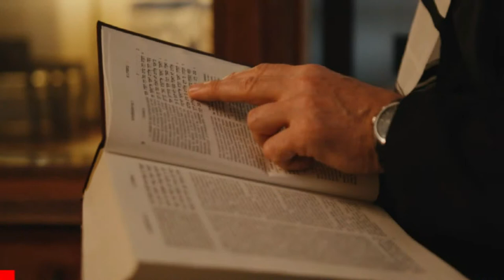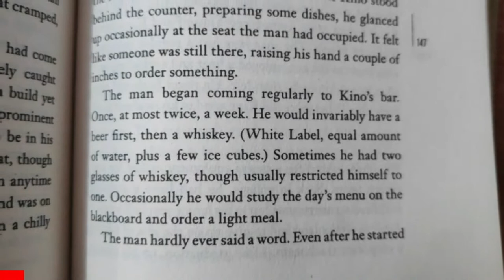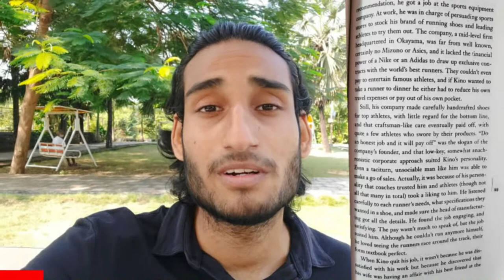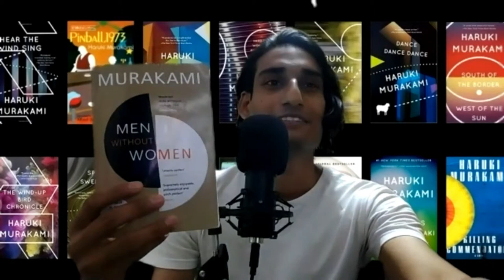Men Without Women | Haruki Murakami | Kino | Mouths Keep Talking Books Podcast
In this podcast episode Keanne and Ryan discuss the chapter KINO from the book
Men Without Women authored by Haruki Murakami.
Men Without Women is a 2014 collection of short stories, translated and published in English in 2017. The stories are about men who have lost women in their lives, usually to other men or death. The collection shares its title with Ernest Hemingway's second short story collection.
Across seven tales, Haruki Murakami brings his powers of observation to bear on the lives of men who, in their own ways, find themselves alone. Here are vanishing cats and smoky bars, lonely hearts and mysterious women, baseball and the Beatles, lovesick doctors, students, ex-boyfriends, actors, bartenders, and even Kafka’s Gregor Samsa, brought together to tell stories that speak to us all.
In Men Without Women Murakami has crafted another contemporary classic, marked by the same wry humor and pathos that have defined his entire body of work.
TIMESTAMPS
00:00    :What is Mouths Keep Talking about?
0:20      : What is this episode about?
1:43      :KINO Chapter Explained
22:00   :Podcast Start
22:34   :How to annotate books?
23:24   :Best Haruki Murakami video?
24:45   :Which are the best chapters from Men Without Women?
26:11   :Interesting facts about Haruki Murakami
28:47   :What was Kino really doing?
29:17   :Have you moved on from love?
29:53   :Yakuza plot
32:23   :Can you escape pain and sorrow?
33:57   :Why you should confront life
36:30   :What is magical realism?
39:51    :How does Haruki Murakami write his characters?
50:46    :The End

About Mouths Keep Talking(MKT): Mouths Keep Talking is a podcast company that aims to mix education and entertainment. Our goal is to make the world a better place to live in. We have podcasts for recommendations of movies, books, TV Shows, etc.
Sharing our fun conversations with you.